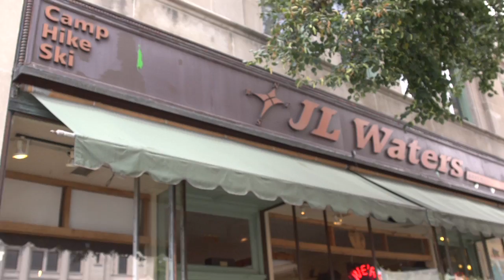JL Waters YouTube sharing